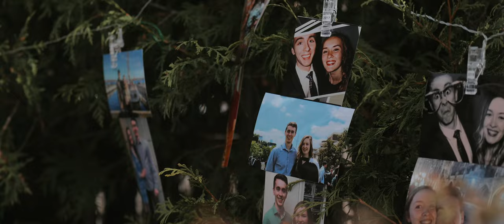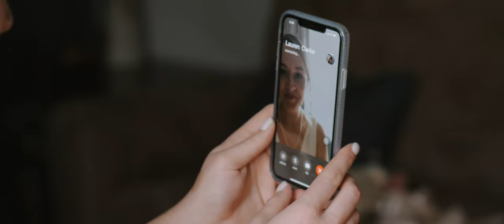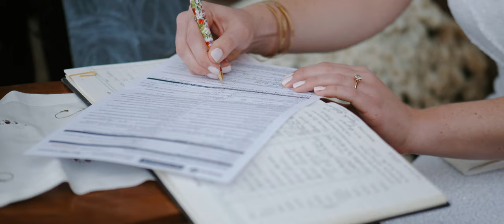Four Dachshunds Join this Intimate Backyard Wedding | Alex & Patrick's Pickering Wedding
Alex & Patrick met while working at the local Independent grocery store in Pickering, ON. Patrick worked in the produce department, and Alex worked in the glamorous deli department (hairnet and all!). They spent time getting to know each other on their breaks at work and soon began dating that Fall.
On their early dates, they went on many walks with Patrick's family dachshunds, Dash & Charlie, went to two proms and ate way too many Boston Cream donuts. Their dates today look similar, walks with their adopted dachshund, Pablo, and breakfasts at Sunset Grill.
Ten years later, Patrick & Alex are excited to celebrate a decade together by tying the knot surrounded by their close family.
They’re best friends who simply want to tie the knot after ten years together! To them, marriage is a commitment to each other, with the support of their family and friends, that we are in this life together and we hope to be a great example of love to our children and our children’s children.
They decided to get married now because COVID can’t take all of the things they were looking forward to in 2020! This year is a milestone anniversary for both of their parents (Alex’s parents – 10 years, Patrick’s parents – 30 years), and they’ve been such great supports for them as a couple that they wanted to celebrate this special year and mark their own tenth anniversary with the ones they love.
They dressed up the backyard of Alex’s family home for their intimate, outdoor wedding. With fabric draped through the trees, meaningful pictures hung in the hedges and candles everywhere, you’d think that’s all the backyard needed. But you’d be wrong. They also filled the backyard with their families’ four adorable Dachshunds just as the perfect icing on the cake. The dogs were released into the backyard to begin the ceremony, roamed the backyard as Alex and Patrick shared their vows, and snuggled up with their families during the first kiss. Honestly, can we all just have a Dachshund now??
Now back to Alex and Patrick. The way that Alex looked at Patrick throughout the ceremony shows the love and commitment she holds for him. And the way he feels so at home with her is undoubtedly something special. They’ll continue to celebrate their relationship with another party next year. And that’s what we wish for you, Alex and Patrick, that you’ll continue to celebrate this special relationship and commitment you two share. Not just this year and next, but for all your years. Congratulations, you two.